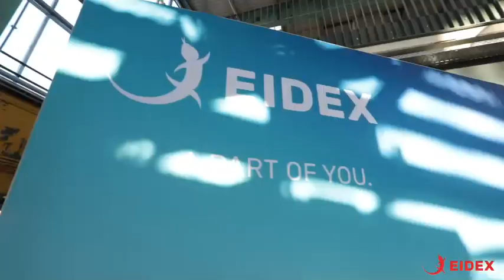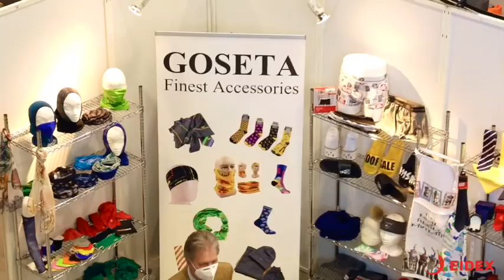WerbeWelt, die Werbemittelmesse in München 2022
WerbeWelt, die Fachmesse für nachhaltige Werbemittel.
Impressionen der giveaway Messe, die jedes Jahr im März in München stattfindet.